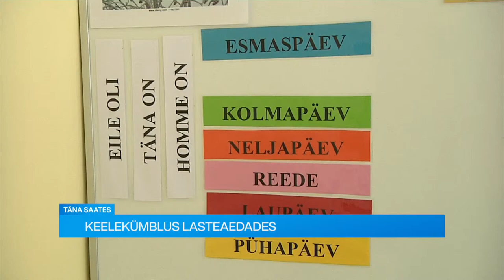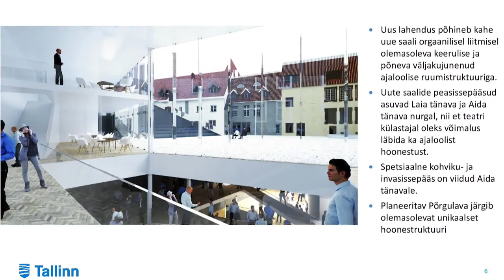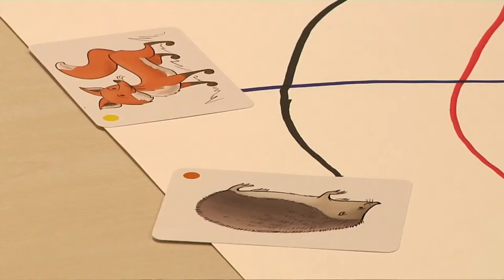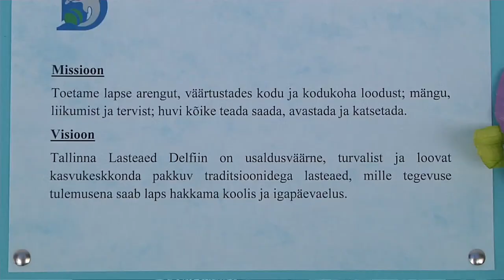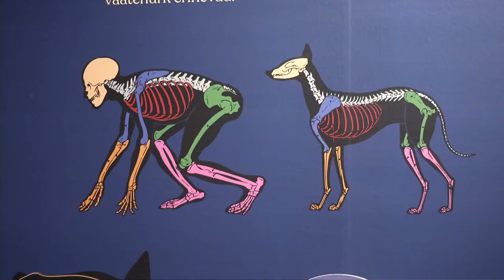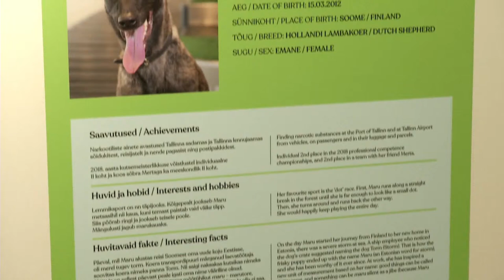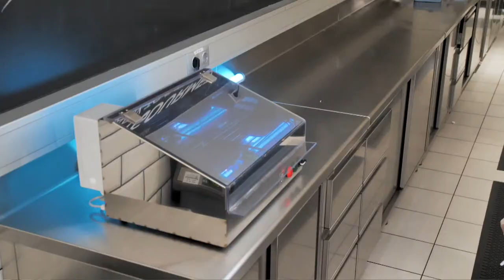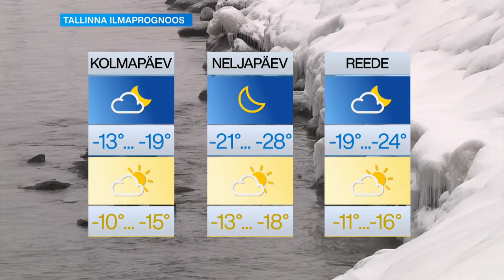17.02.2021 - Tallinna uudised